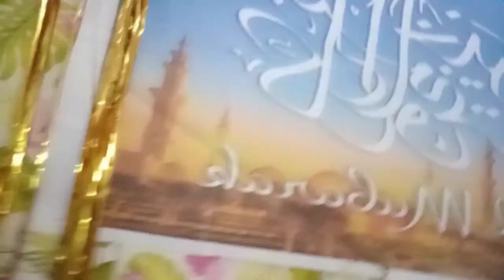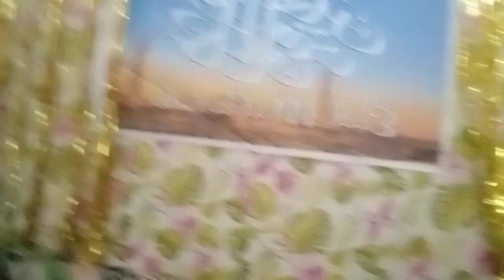EID'L ADHA MUBARAK